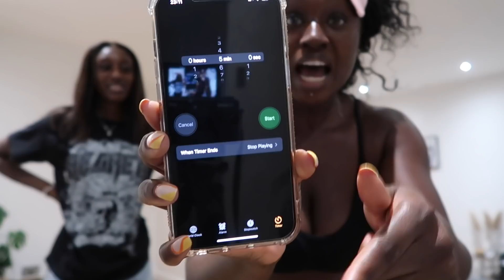BLINDFOLDED ESCAPE ROOM CHALLENGE! *with Forfeits*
This video was so fun to film😂 I really hope you guys enjoyed it! Make sure you turn on your post notifications so you don't miss any of my uploads :)
Lets get to 50K subscribersss!